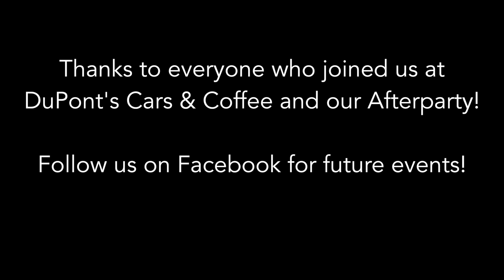October 2014 DuPont Cars & Coffee, Dimmitt Afterparty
On October 18th, Dimmitt Automotive Group made an appearance at the monthly DuPont Cars & Coffee. Following the car show, Dimmitt Automotive Group held an Afterparty breakfast at our Aston Martin showroom. We always enjoy meeting new car enthusiasts and visiting with friends.